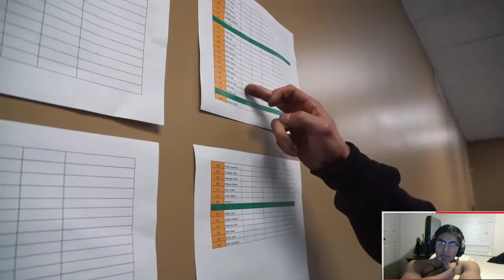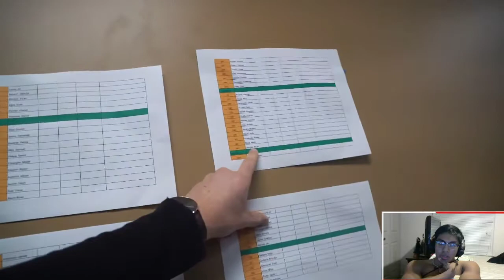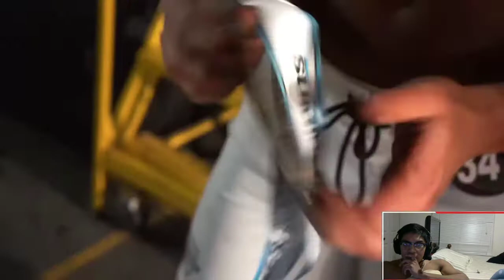Ryan Dengler Wins 1st Place Summer Shredding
Shout out to Ryan Dengler for bringing an amazing package and can't wait to see what you do November 13, 2021.

The Best Pre/Pump in the game.